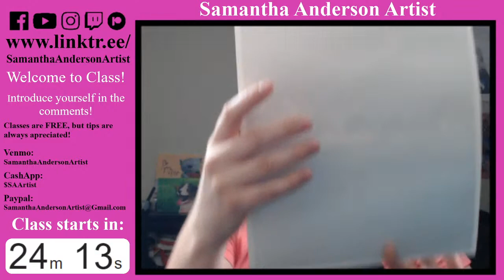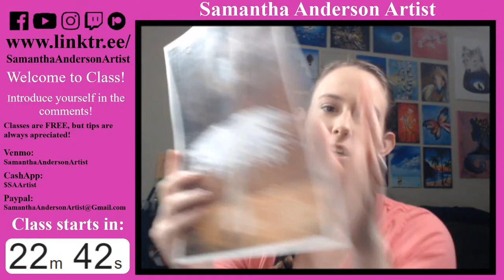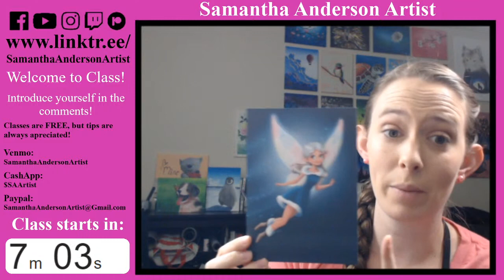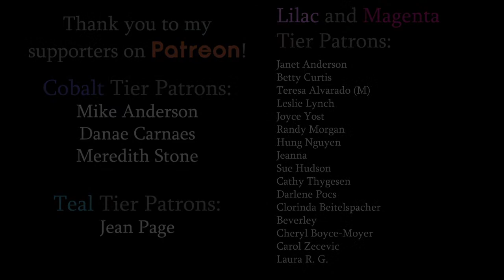How to paint an Abstract Ballerina with a palette knife | Live Class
In this class, I'll be teaching you how to paint an Abstract Ballerina dancer using a palette knife. Come paint with me! View supplies below.

Time stamps:
00:00 Welcome Chat
27:40 Supplies & Announcements
34:47 Start of Class

Then follow the link below to view our Facebook event and RSVP “going” to receive all the current updates for this event. Classes are live every other Monday!

If you would like to share your artwork with everyone after class, join our Artist Community below!

Individual Supplies:
CANVAS: I'll be using an 11x14, but any size should do. You'll just have to adjust as necessary.)

ACRYLIC PAINT: Black, White, Dark Brown, Red, and Yellow.
Paint kits:
- 1-2 people/classes | 24 colors
- 3-4 people/classes | 24 colors
- 1-2+ people/classes | 48 colors
- 3-4+ people/classes | 48 colors

BRUSHES: I'll be using this kit of brushes that also comes with an Art sponge and Palette Knife but any medium round/filbert brush, and a small detail brush will do just fine.

PALETTE KNIFE: You'll also need a palette knife! One comes in the brush kit above, but I also have a kit that I'll be using since it comes with multiple sizes.

PALETTE: I'll be using a Flat, Clear Painter’s Palette (ideal for palette knife paintings) but I used a simple round Palette with pots for years

OTHER SUPPLIES
- Painter’s Tape

Materials aren't exact, so use what you have! To buy specific supplies that I use, and make sure to like my Samantha Anderson Artist Page and RSVP to this event to receive event updates. Don't forget to invite all your friends so you can paint with them! See you then!